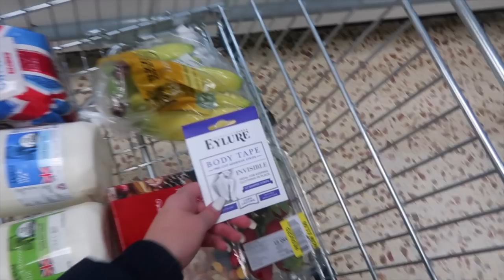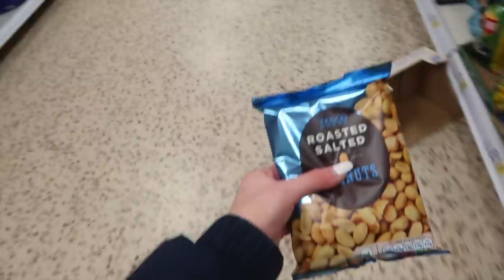ATTICUS' SCHOOL PLAY, WINTER BALL & IM BACK WHERE?!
Anastasia C/O Red Hare
Somerset House
Strand
London
WCR2 1LA

FAQ:
♡ Will you do a meet up? SOON!

xoxo,
Anastasia